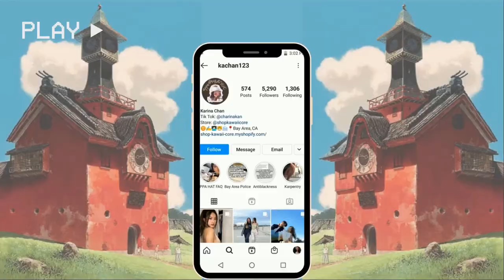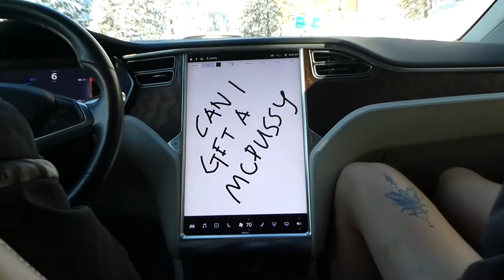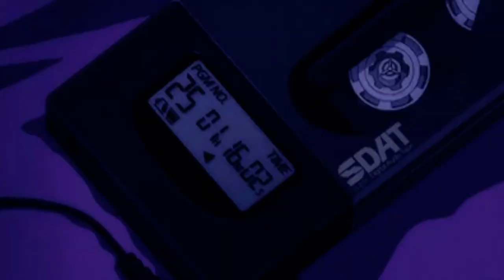Social Bubble Ski Vlog Jan 2021 Alpine Meadows CA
Everyone in this video tested negative and self isolated before this ski trip! We went two weeks after the restrictions were lifted for travel into the Lake Tahoe region to enjoy a whopping 5+ feet of powder. Do you guys ski or snowboard and if so, where? Should I do another ski vlog next week?

I didn't mention this in the video but my skis are women's all mountain skis from Coalition Snow, a women-founded, owned, and operated brand based out of the Tahoe area. They specialize in making skis for women and their products are not only beautiful but also so performant:

A B O U T  M E:
Hello 👋 I'm Karina, a 22 yo dumbass from Union City, CA. I'm a software engineer on the reg (woo women in stem!) and an aspiring content creator on the side. My goal in life is to become Ali Wong but make her a venture capital investor. I like to craft, thrift, make tiktoks with my boyfriend, and have heart to hearts with my friends. I'm definitely an oversharer (which is why I made this youtube Ha) so I hope you like my rambles. And I hope we can get to know each other better and get through this crazy thing called life together!